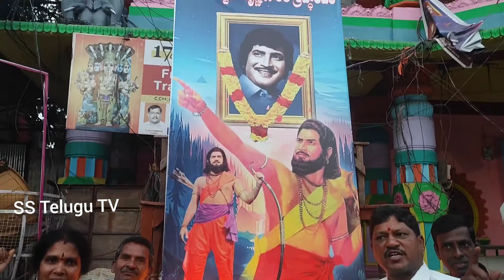Khairatabad Ganesh Ustav Committee Mahesh Yadav Pays Tributes To Super Star Krishna | Krishna Fans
Khairatabad Ganesh Ustav Committee Mahesh Yadav Pays Tributes To Super Star Krishna | Super Star Krishna Fans Great Tributes To Krishna | SS Telugu TV